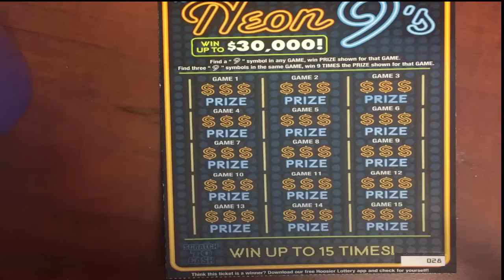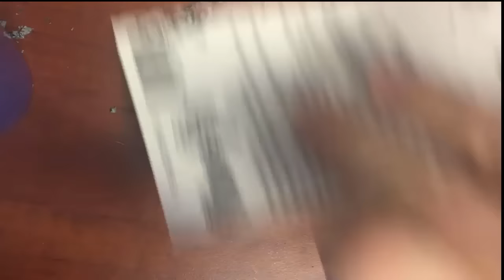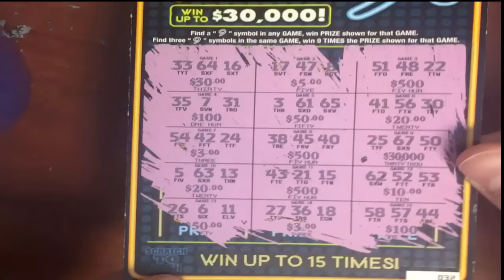Neon 9's Hoosier Lottery with The "Ice Scraper"